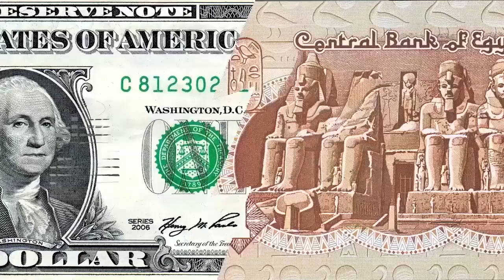مصر العربية | سعر الدولار اليوم الثلاثاء في السوق السوداء 13-6-2017